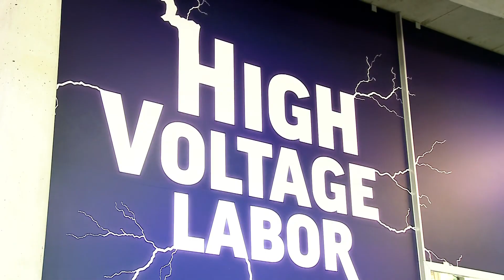Kindermuseum FRida & freD in Graz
Im Grazer Kindermuseum hat ein ganz besondere Welt für Kinder Ihren Platz gefunden.